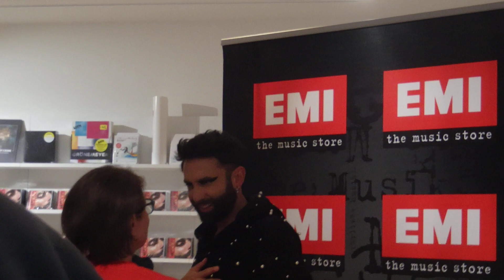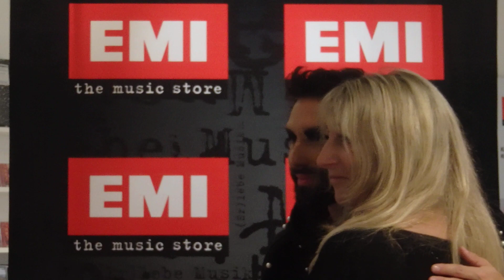Conchita WURST EMI-Store 25.10.2019 Teil 11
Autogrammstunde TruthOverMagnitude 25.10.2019